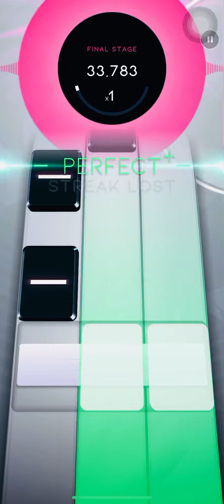Beatstar “Say so” (Normal)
I like this game very much